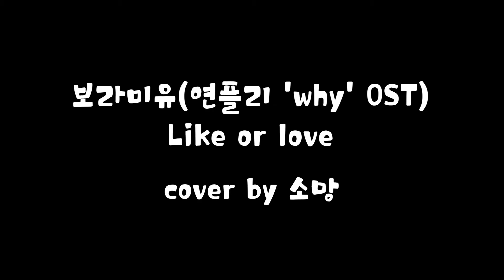보라미유 - Like or Love (연플리 'Why' OST) cover by 소망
오늘은 보라미유 님의 Like or Love 커버를 해봤습니다!
제가 자주 찾아 보는 노래 커버 하시는분들 중 한 분인데
목소리도 좋으시고, 너무 예쁘시더라구요~~~ ^^
노래 추천 해 주신분도 계셔서 저도 한번 불러봤습니당!
비교는 하지 말아 주시구요~ㅠㅠ 예쁘게 들어주세요!
오늘도 노래 들어주시면서 소망고와 굿밤하세요~